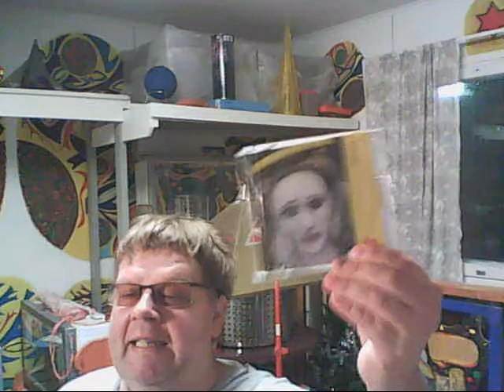Video 13 TERRA FAMESSA JUHA SIPILÄ TIMO SOININ AVARUUSMATKA !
TERRA FAMESSA .

JUHA SIPILÄN JA TIMO SOININ AVARUUSMATKA ?